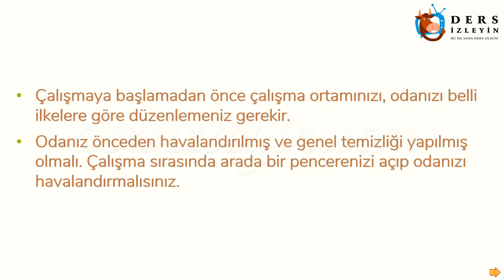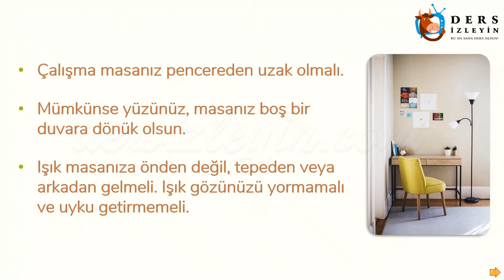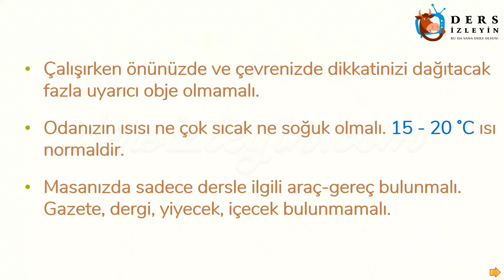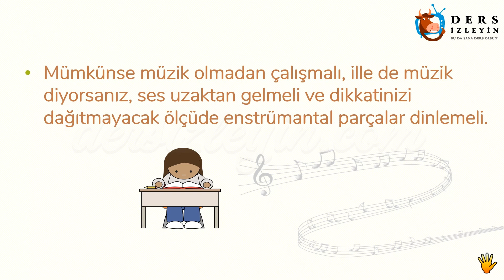ÇALIŞMA ORTAMI NASIL DÜZENLENMELİ-LGS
Lise öğrencileri için hazırlanan bu videomuzda bir çalışma ortamının nasıl olması gerektiği anlatılacaktır.Videoyu izleyerek ve uygulayarak çalışma ortamınızı düzenleyebillecek ve ders çalışırken daha verimli çalışabildiğinizi göreceksiniz.